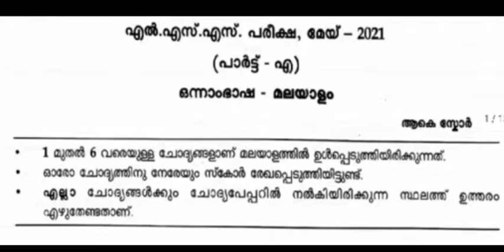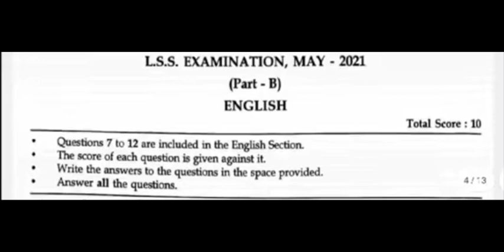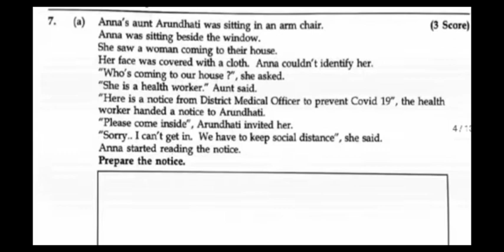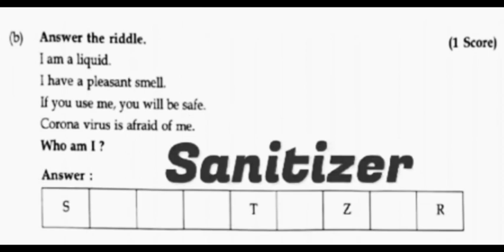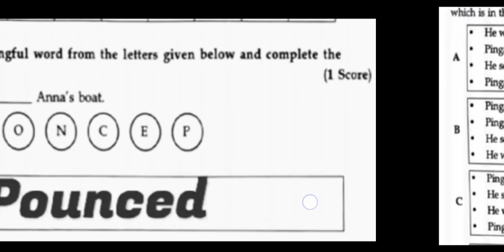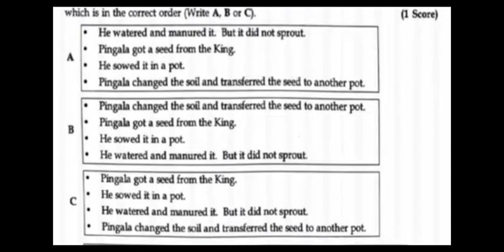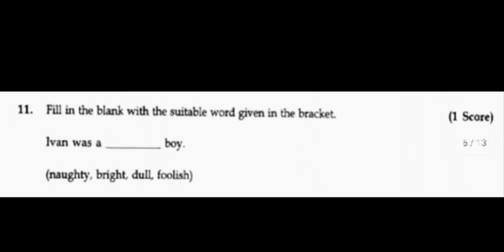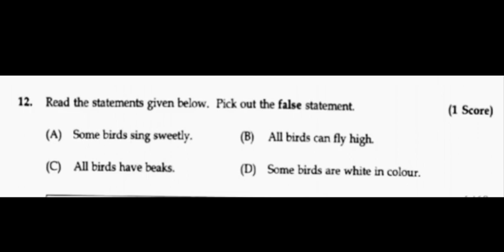lss 2021 ചോദ്യങ്ങളും ഉത്തരങ്ങളും